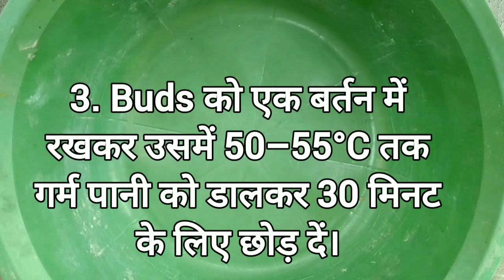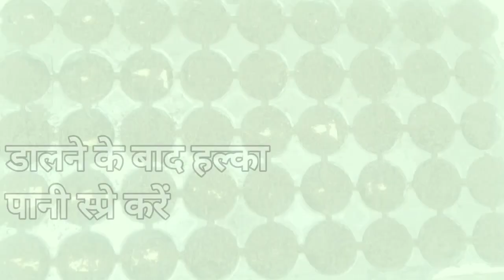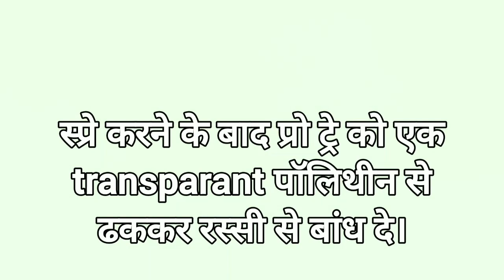20 दिनों में गन्ने की नर्सरी कैसे तैयार करें